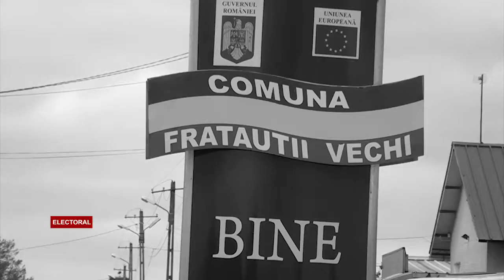Covasa: ” Putine proiecte în dezvoltarea comunei, de doua mandate pana in prezent”